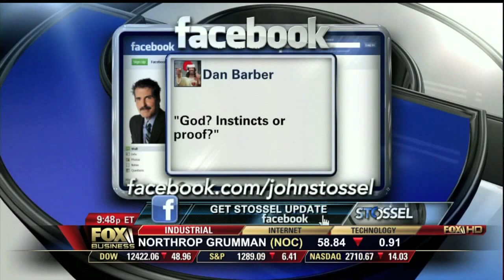Jonathan Bean: The History of Racial Segregation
Jonathan Bean, Research Fellow at the Independent Institute and Professor of History at Southern Illinois University, speaks with John Stossel of Fox Business Network's "Stossel" on the history of free market influences toward racial integration in America.

BUY THE BOOKS:

"Race and Liberty in America: The Essential Reader," edited by Jonathan Bean

"T.R.M. Howard: Doctor, Entrepreneur, Civil Rights Pioneer," by David Beito and Linda Royster Beito:

"Securing Civil Rights: Freedmen, the Fourteenth Amendment, and the Right to Bear Arms," by Stephen P. Halbrook

"The Voluntary City: Choice, Community, and Civil Society," edited by David T. Beito, Peter Gordon and Alexander Tabarrok, with a foreword by Paul Johnson

SEE THE ARTICLES:

“'Burn, Baby, Burn': Small Business in the Urban Riots of the 1960s," by Jonathan J. Bean

"Riots after Floyd Death Similar to 1960s Riots—Liberal Response Repeats Mistakes of Past," by Jonathan J. Bean